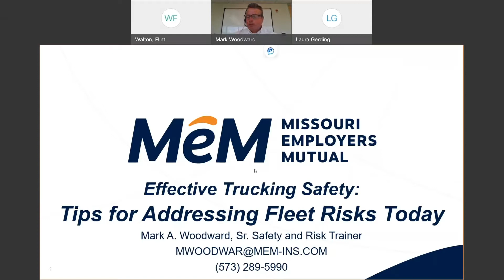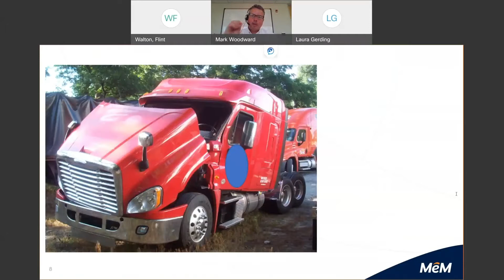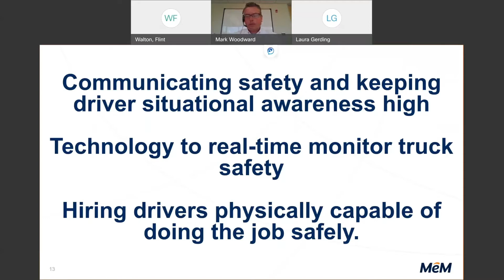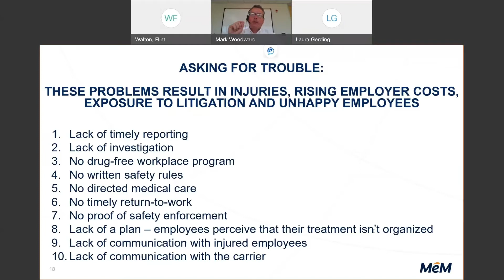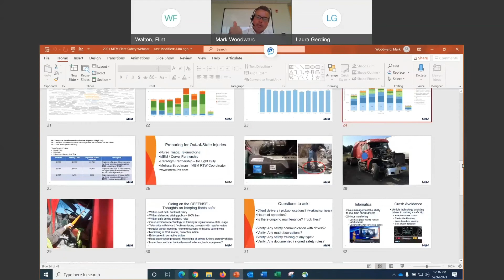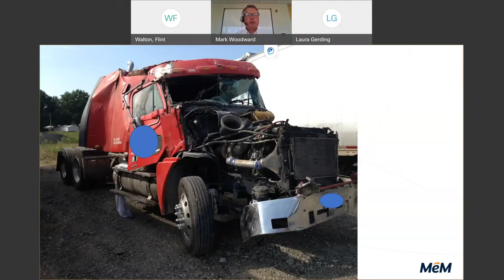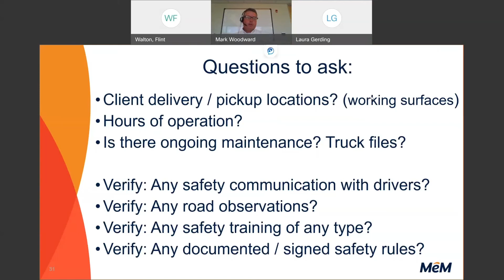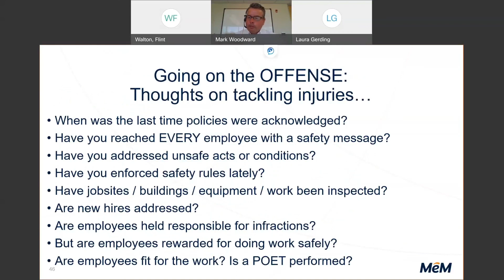WorkSAFE Webinar | Fleet Safety